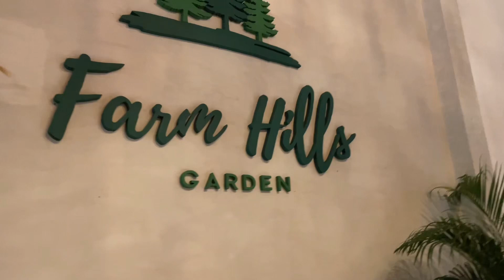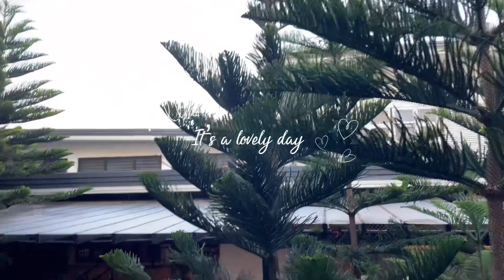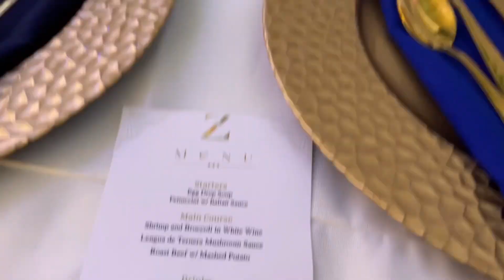Little Miss Flower Girl | jengkalangkayonel Wedding Vlog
For today’s vlog we’re going to share all the snippets from my brother-in-law’s wedding last June 11, 2022 and Ria as a flower girl. This is her first time to experience such event and as a little and cute miss flower girl.

SuperOche IG: @superoche09

Gabriella Kids TV IG: @gabriellakidstv